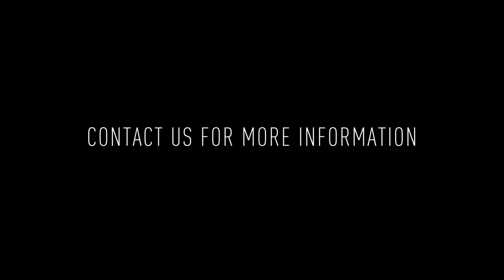541 S 12th St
Welcome to 541 S 12th St E! This exceptional 1 bedroom, 1 bathroom 3rd floor apartment boasts a prime corner location with 1 DEDICATED OFF-STREET PARKING SPOT INCLUDED!